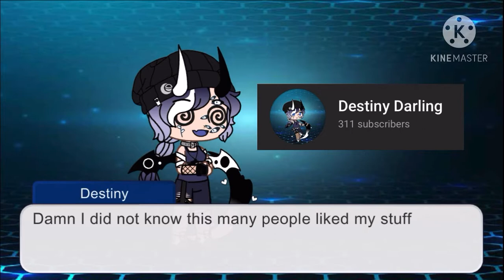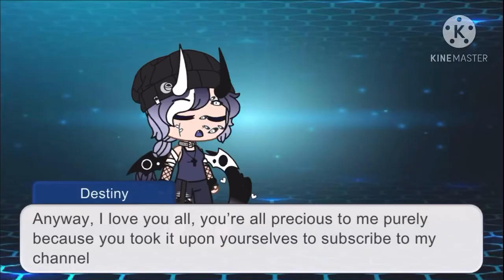Thanks For the Subs! (Link in the description)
Go Sub!